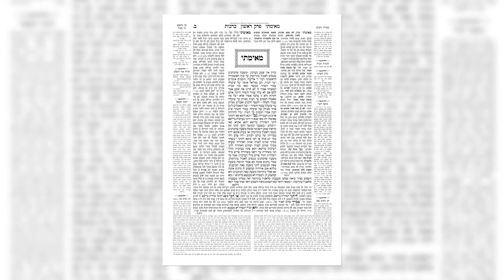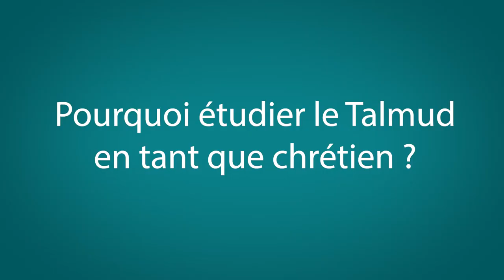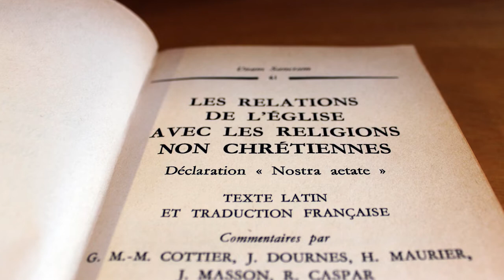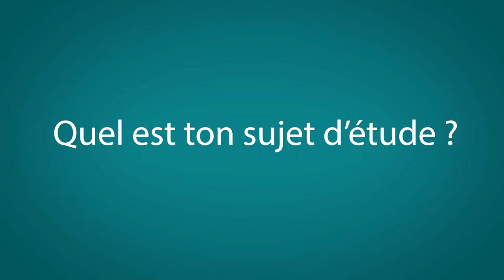En quoi les études talmudiques aident à comprendre la Bible ?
Qu'est-ce que le Talmud ? Pourquoi y a-t-il deux Talmuds ? Pourquoi étudier le Talmud en tant que chrétien ?
Le frère Olivier Catel, professeur à l'École biblique, nous explique ses sujets d'études.

🖋 Texte : Olivier Catel, o.p.

🎥 Film et montage : Agnès Arthaud

Pour connaître les dernières informations concernant l'École biblique, rendez-vous sur notre site internet